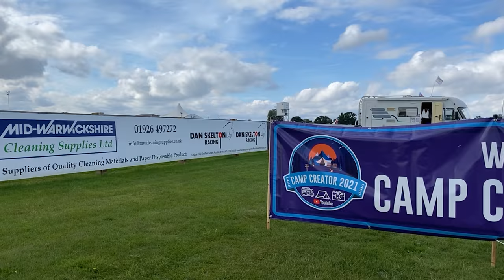Adventure Overland Show 2021 | Wheelchair Vanlife UK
A few weeks ago, we headed to the 2021 Adventure Overland Show/ International Campervan Show at Stratford-upon-Avon Racecourse. It was a wonderful weekend spent admiring a range of incredible overland vehicles, camper vans, motorhomes and even a few school buses! Plus getting to meet so many people who share the same love of travel as us!

Come along with us and see our experience of the show, as we give some advice for those considering visiting next year!

But, if you can't wait till next year to nose around some beautiful van conversions and motorhomes, why not check out Nexus Media Creations, where our friend Will created a 360 degree virtual tour of our van and many others!

INTRO
Hello, We are Dave & Jade, also known as Wheelchair and Wanderlust. Together, we travel in our converted van, Cedar! Vanlife started for us back in 2018 and now, with our new van and we are ready to hit the road, get exploring again and hopefully inspire others to do the same. To follow your dreams and experience as much as you can, disabled or not! You can also follow our travels on Instagram @wheelchairandwanderlust!